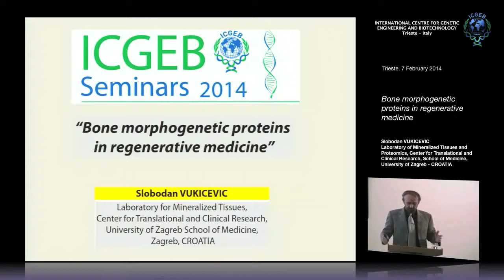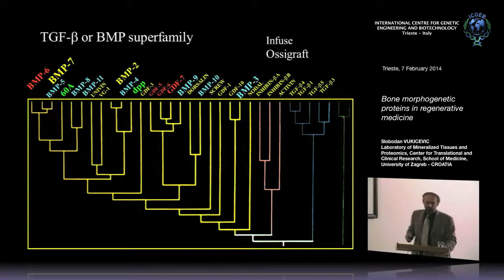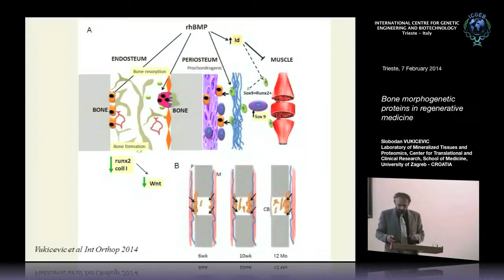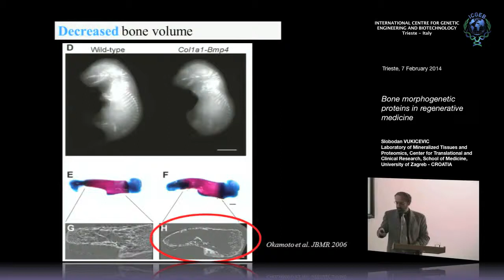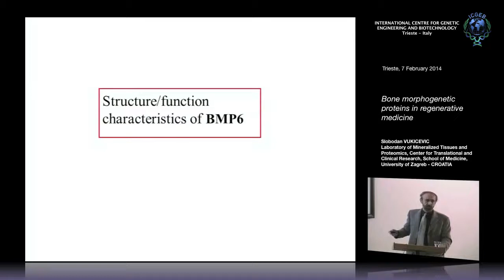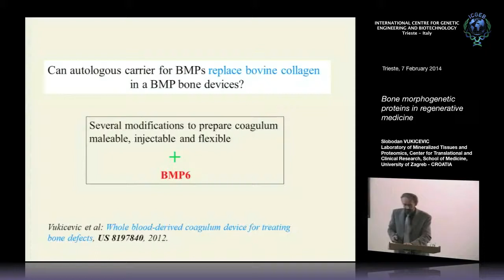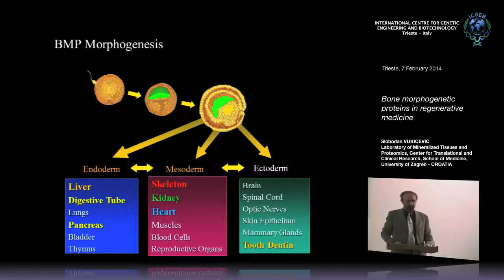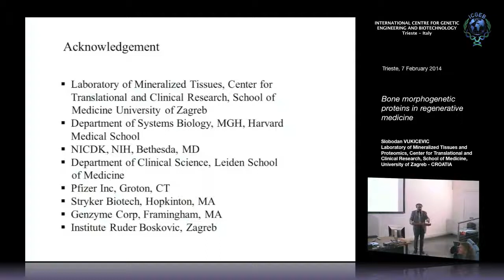S. Vukicevic - Morphogenetic Proteins in regenerative medicine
Slobodan Vukicevic, Laboratory of Mineralized Tissues and Proteomics, Center for Translational and Clinical Research, School of Medicine, University of Zagreb - CROATIA
speaks on "Morphogenetic Proteins in regenerative medicine". This seminar has been recorded by ICGEB Trieste